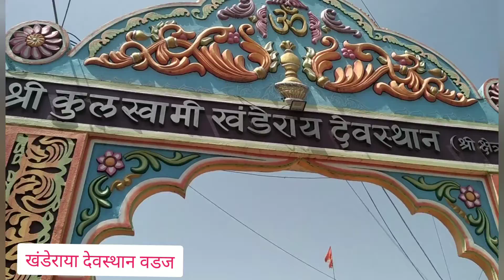picnic vlog//बायकांचा धमाल डान्स travelling vlog viralvlog @All rounder एक स्री//करवंदाची बाग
@All rounder एक स्त्री
आमचा धमाल डान्स
तीर्थक्षेत्र वडज खंडोबा
वरसुबाई देवस्थान
निमदारी देवस्थान
बायकांची पिकनिक
travelling block
Marathi film video
gaon nisargavi vlog
करवंदाची बाग
वायरल vlog